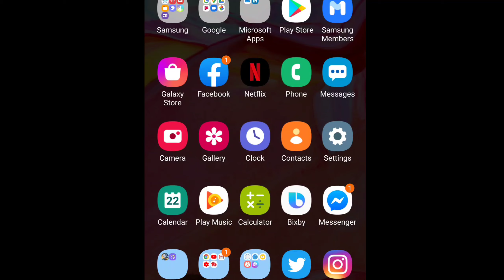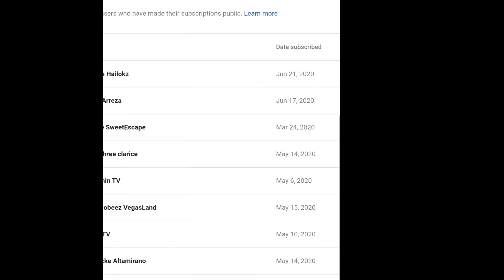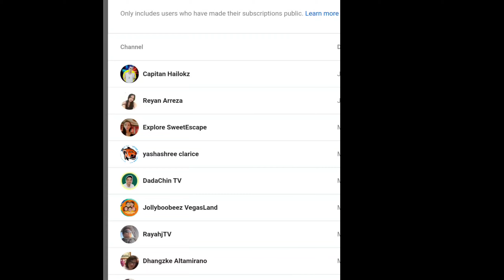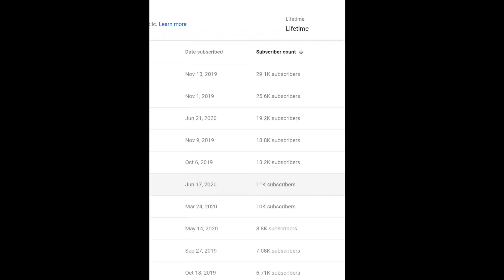Paano mo Malalaman Sino Ang mga Nag subscribe sa Channel mo? | Tutorial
Other Audio source: KineMaster